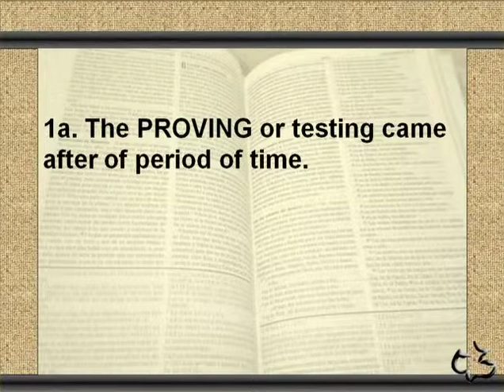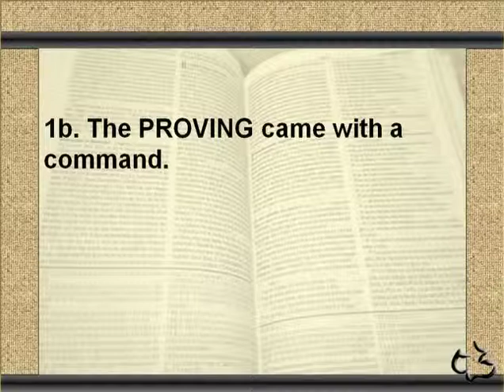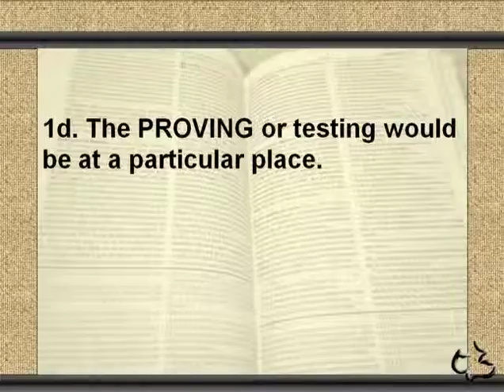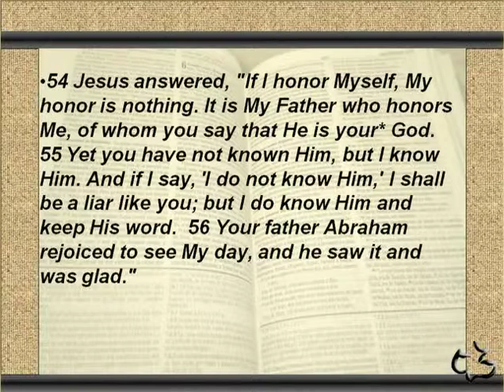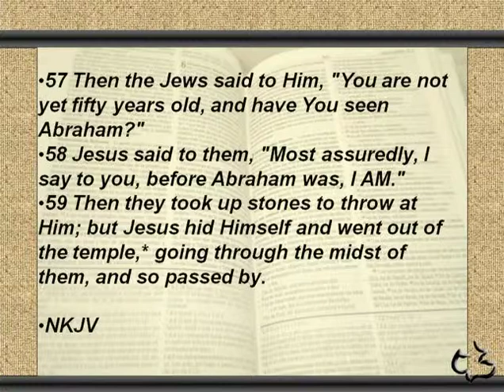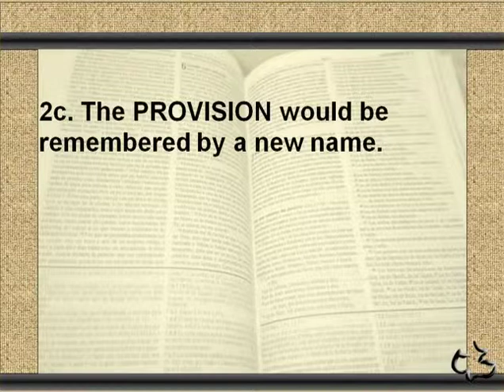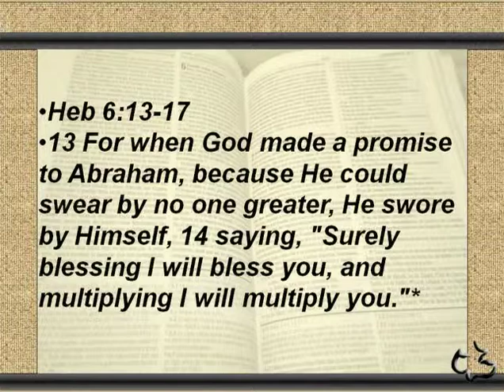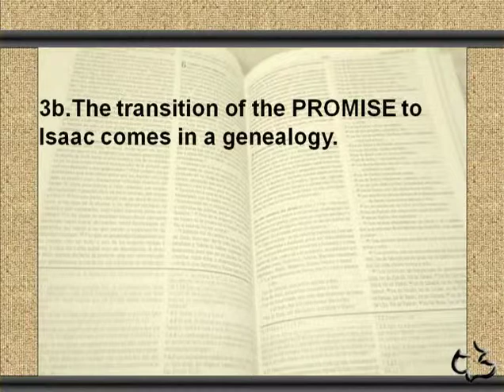Old Testament - Genesis 22:1-24 - (Isaac on Altar)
Old Testament - Genesis 22:1-24 - (Isaac on Altar) - CC Windward - Pastor Tim

Genesis 22:1-24 - Isaac on Altar - Calvary Chapel Windward - OAHU, HAWAII - Pastor Tim Newman - From Local Olelo / Oceanic / Time Warner Cable show "A View from Calvary" - Episode #: - Original Air Date:  A.D.

PASTOR TIM's NOTES:

Genesis 22:1-24
“Laying Isaac On The Altar”
1. The PROVING of Abraham’s faith.
Vs. 1-8
1a. The PROVING or testing came after of period of time.
The announcement in the opening line of chapter 22 that God was testing Abraham
serves to cushion the reader from the shock that follows.
We need to learn to distinguish between trials and temptations.
 Temptations come from our desires within us (James 1:12–16)
Trials come from the Lord who has a special purpose to fulfill.
 Temptations are used by the devil to bring out the worst in us,
Trials are used by the Holy Spirit to bring out the best in us (1:1–6).
 Temptations seem logical
Trials seem very unreasonable.
1b. The PROVING came with a command.
Human sacrifice was therefore familiar to his conceptual worldview, however
dumbfounding and repulsive it may have been to him.3
When we are tested we wanted explanations but God ask us to live by His
Promises.
1c. Abraham PROVED to be obedient.
Notice his faith in the midst of his obedience.
“we will come back to you”

Heb 11:17-19
1d. The PROVING or testing would be at a particular place.
Just to mention briefly the fact that Mt. Moriah is the present day area of the
temple mount continuing to the north.
2. The PROVISION of a substitute sacrifice.
Vs. 9-14
2a. The PROVISION involved the angel of the LORD
The angel of the Lord is a pre-incarnate appearance of Jesus Christ.

John 8:51-59
2b. The PROVISION becomes a picture of a substitute sacrifice.
Their experience is a picture of the Father and the Son and the cross and is one of
the most beautiful types of Christ found anywhere in the Old Testament.

3 Walton, Genesis, p. 510.
What did Abraham see in this picture?
 In Isaac’s miraculous birth, Abraham saw the day of Christ’s birth;
 In Isaac’s marriage (Gen. 24), he saw the day of Christ’s coming for His bride.
 But on Mount Moriah, when Isaac willingly put himself on the altar,
Abraham saw the day of Christ’s death and resurrection.
What should we see in this picture?
 The Father and Son acted together.
 The Son had to die.
 The Son bore the burden of sin.
 The ram would die instead of the son
Matt 20:28
 The Son was raised from the dead.
Isaac did not actually die, but “in a figurative sense” (Heb. 11:19, NKJV) he died
and was raised from the dead.
2c. The PROVISION would be remembered by a new name.
The proverb that remembers the event is;
"In the Mount of the LORD it shall be provided."
The name of the place “Yaweh Yireh” or “Jehovah-jireh”, which means, “The Lord
will see to it,” that is, “The Lord will provide.”
3. The PROMISE of blessing is renewed.
Vs. 15-24
3a. The PROMISE came with a sworn testimony.

Heb 6:13-17
The great encouragement is, God always keeps his word.
3b.The transition of the PROMISE to Isaac comes in a genealogy.
Vs. 23 And Bethuel begot Rebekah.
Rebekah of course becomes the wife of Isaac.